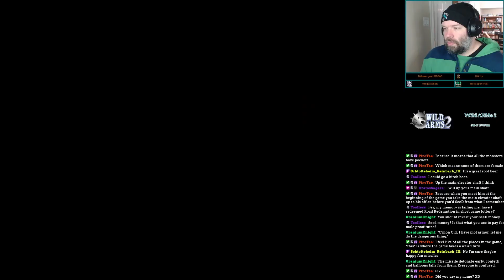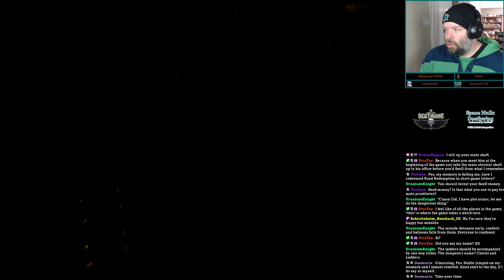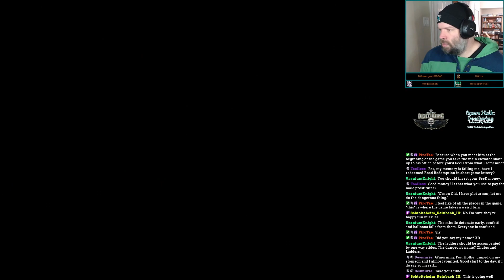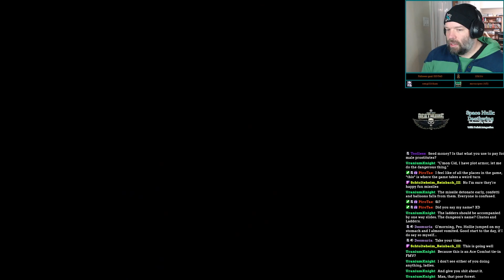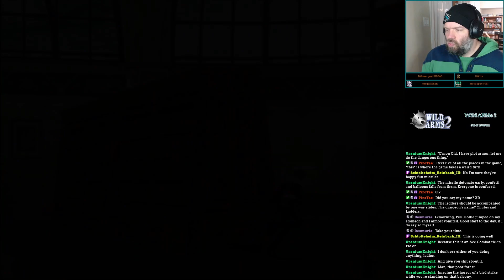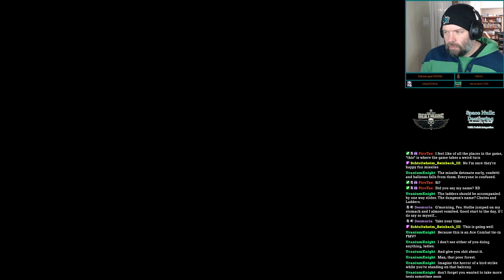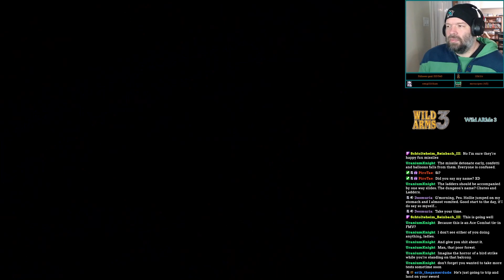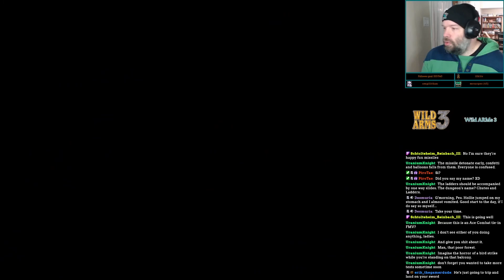Final Fantasy VIII - Twitch Playthrough (Part 16)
The continuation of my Twitch Playthrough of Final Fantasy VIII. Still taking the garden back. It's a large place, it takes some time.